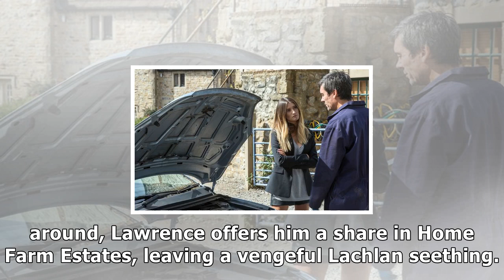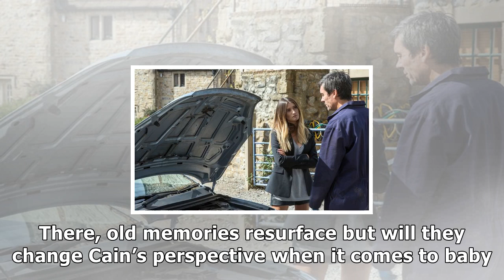Cain dingle’s secret past, moira’s shocking decision and 8 more emmerdale spoilers revealed